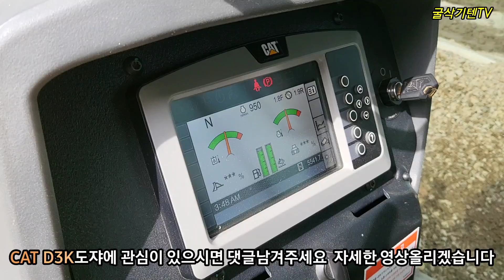CAT D3K도쟈가 밀어주는 골재를 볼보텐 옆상차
CAT D3K도쟈